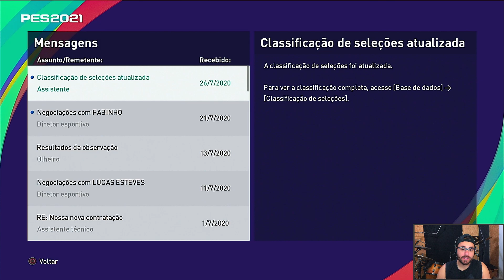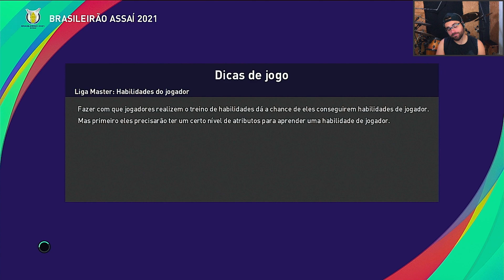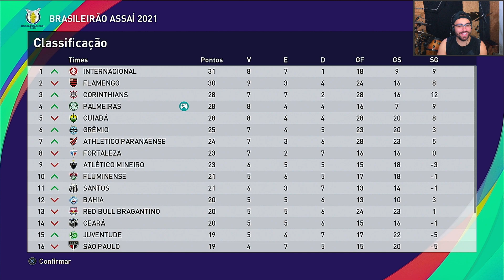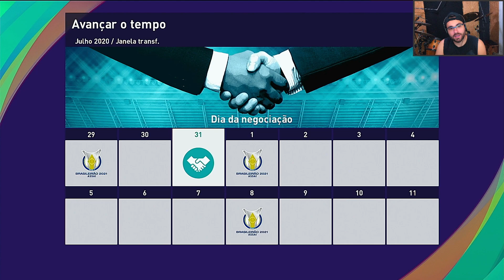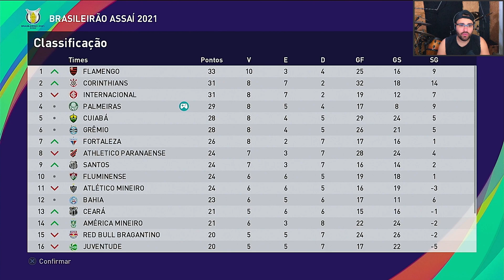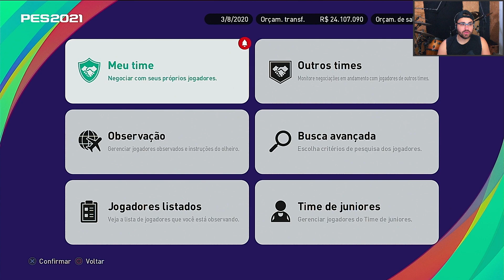Palmeiras x São Paulo Pelo Brasileirão #13 | MASTER LIGA | PES 2021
Fiquem ligados que todos os dias tem LIVE no canal e vídeos novos TODAS ÁS SEG QUA E SEX ás 18:30h, clique no sininho e selecione TODAS, assim o Youtube te notificará sobre todas as novidades do canal.
1° TEMPORADA

Continuando o Brasileirão, pela 15° rodada enfrentamos o Juventude, na 16° rodada o São Paulo e pela 17° rodada o Atlético Mineiro.

00:00 - Intro
01:16 - Palmeiras x Juventude
06:51 - São Paulo x Palmeiras
12:05 - Palmeiras x Atlético Mineiro
17:58 - Fechamento

O vídeo com título 'Palmeiras x São Paulo Pelo Brasileirão #13 MASTER LIGA PES 2021', faz parte da série de MasterLeague do PES 2021 do canal RamonPikaPau.